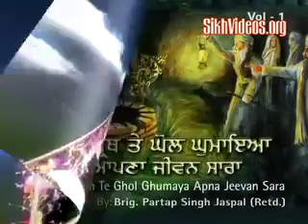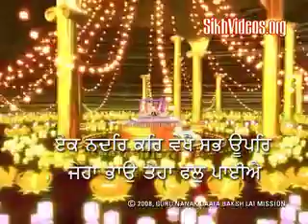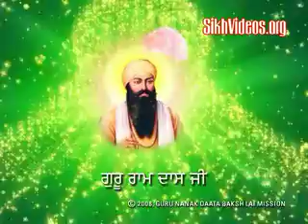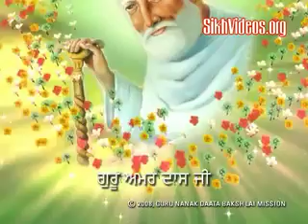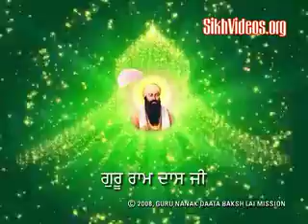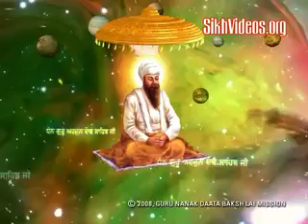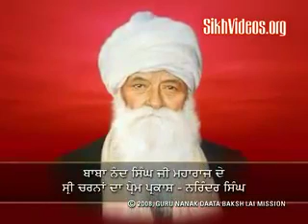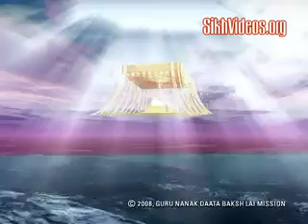Ek Nadar Kar Dekhe Sab Upar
A Divine Tribute on Bhawna on the Satguru.
Produced, Conceptualized and Directed by Brig. Partap Singh Ji Jaspal, Guru Nanak Daata Baksh Lai Mission